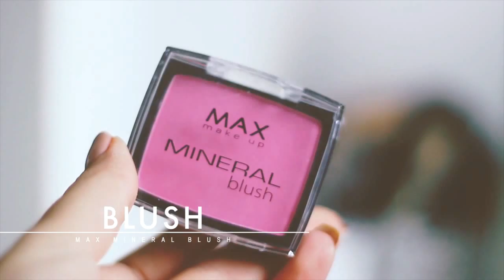Get ready with me for work! - FEMME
Get ready with me for... WORK! Ik laat jullie zien hoe ik me klaar maak op de dagen dat ik op kantoor moet werken. Het is bijna iedere dag verschillend, maar als ik de tijd neem ziet mijn make-up er vaak zo uit. Veel plezier met kijken!

P.s. bij 2 make-up producten staat simplisicness, dit is een foutje van het bewerkingsprogramma. Just ignore that! De merken staan er gewoon onder :-D

VERWACHT OP DE VOLGENDE DAGEN EEN VIDEO:
MAANDAG: LOOKSBYSHARON
DINSDAG: LIFESPLASH
WOENSDAG: TODAYSBEAUTYNL
DONDERDAG: PINKYPOLISHNL
VRIJDAG: BEAUTYGLOSS